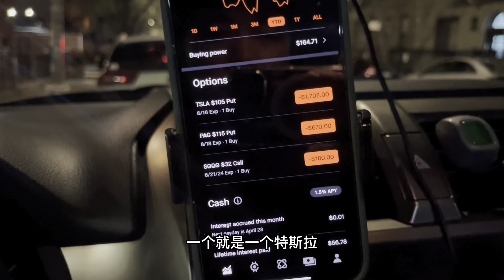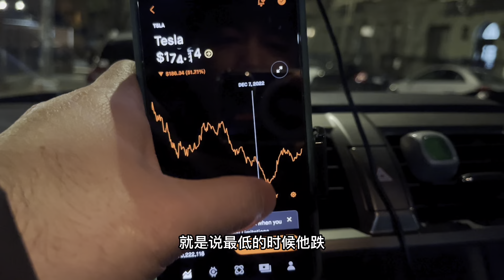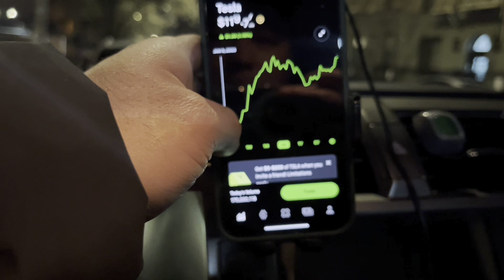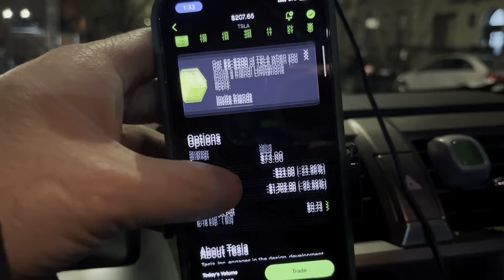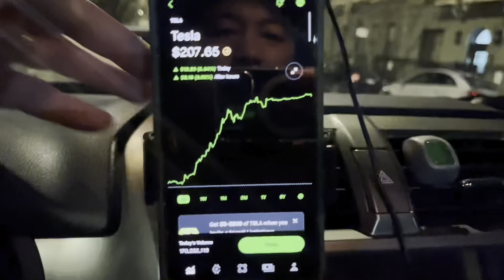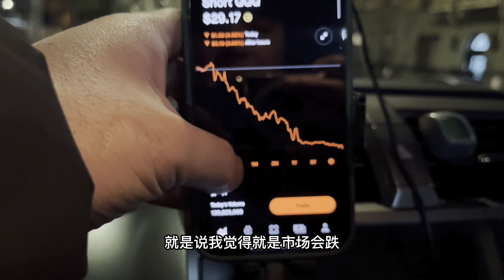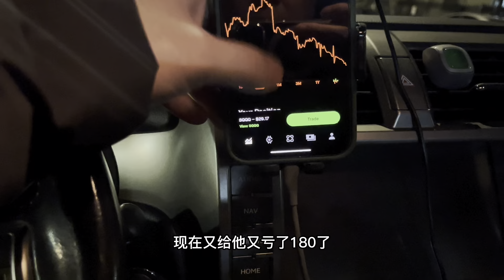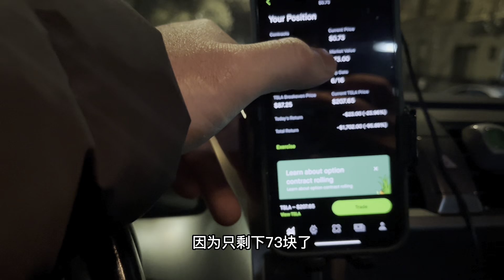我投资美股犯了严重错误，从1月份到现在亏了2千多了，美国纽约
我的拍摄相机(亚马逊下单链接） 如果你想支持我请帮我的视频点个赞👍感谢大家